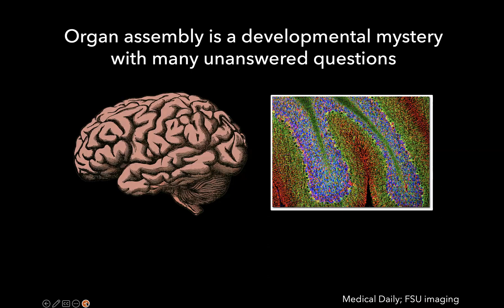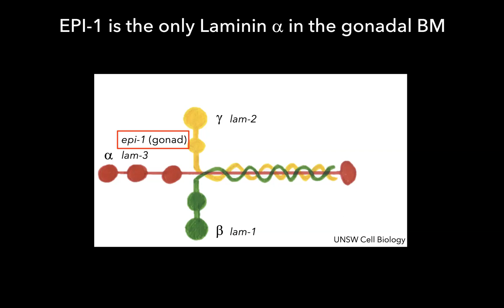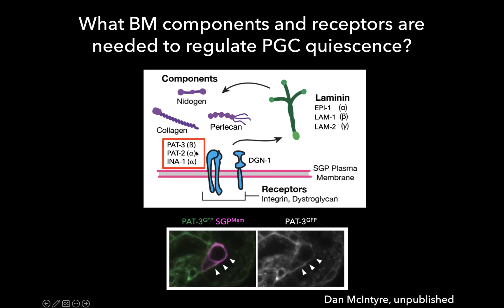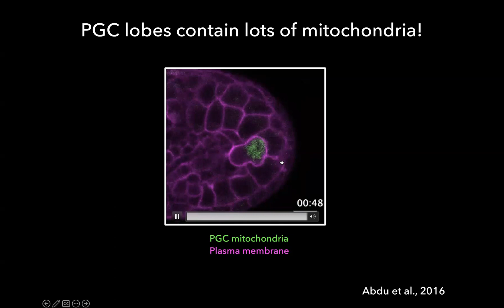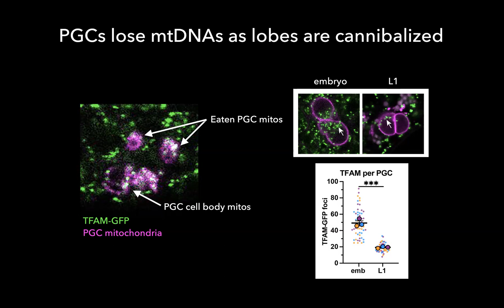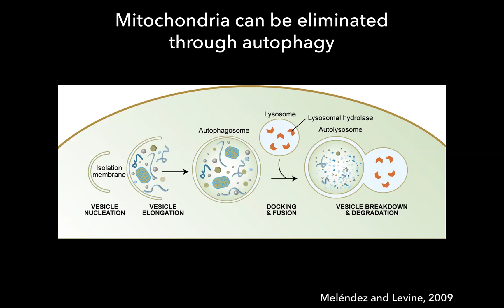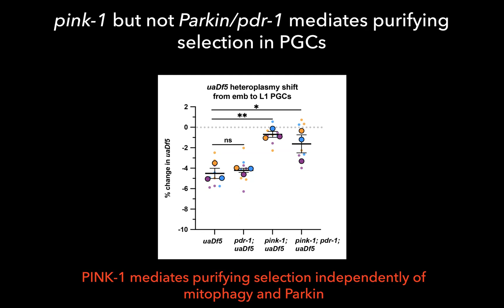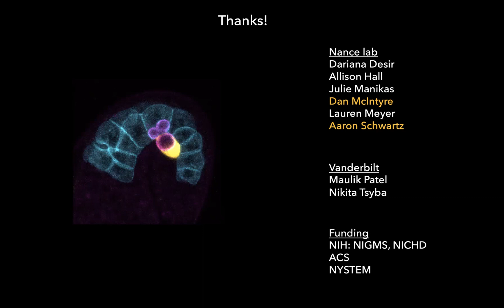Yale Genetics Seminar 12/13/22 | Dr. Jeremy F. Nance, PhD | Regulation of C. elegans primordial.....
Dr. Jeremy F. Nance, PhD of NYU Langone presents Yale seminar:

“Regulation of C. elegans primordial germ cells by niche cell interactions and basement membrane signals”

Primordial germ cells are the founding cells of the entire germ line and are essential for fertility. I will discuss our latest findings from C. elegans describing how interactions with niche cells and basement membrane ensure that primordial germ cells remain quiescent and contain an optimized pool of mitochondria.